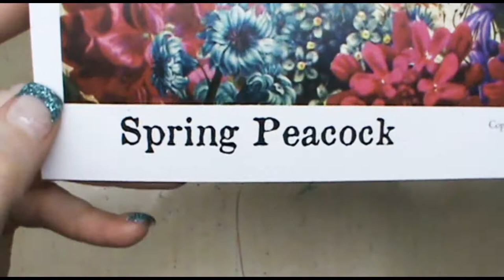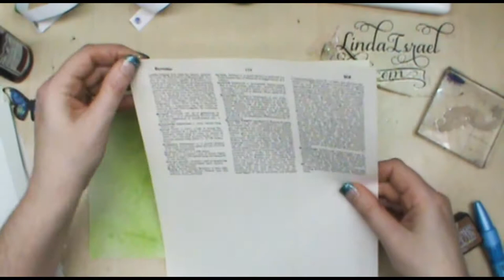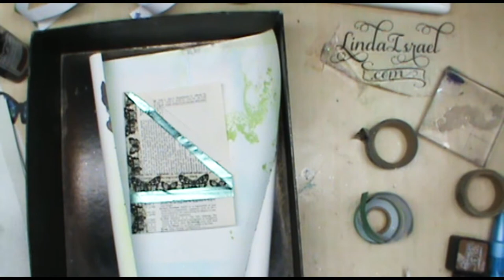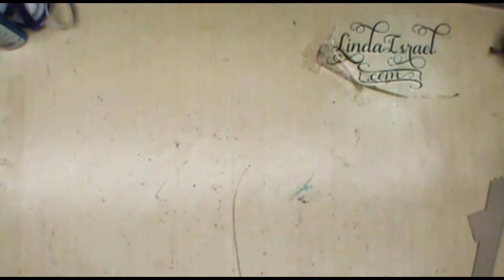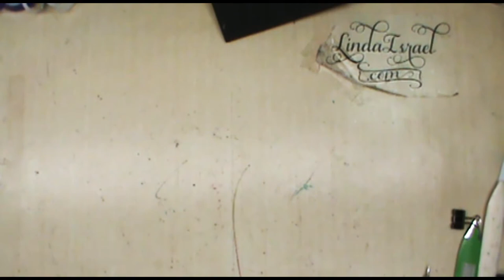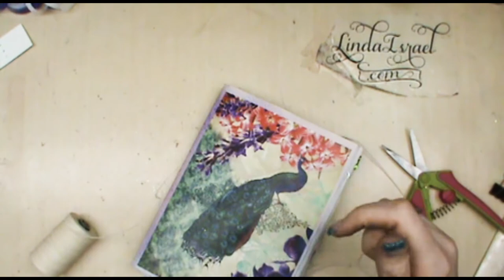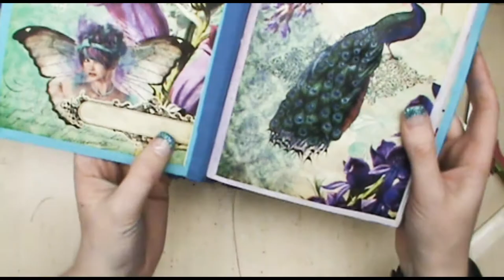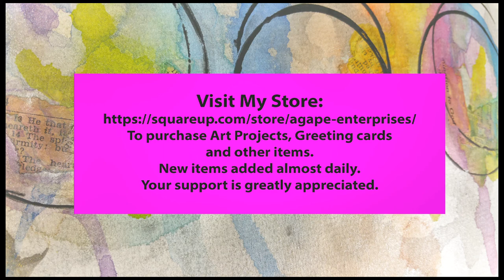Process Video for Spring Peacock Junk Journal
Process Video for Spring Peacock Junk Journal. In this video, I show you how to make a Journal, How to make the Spring Peacock Junk Journal. Using the Calico Collage Digitial Images from Spring Peacock. Tattered Angels Glimmer Mists, Brutus Monroe & Tim Holtz Inks, Washi Tape, a Few stamps and more.